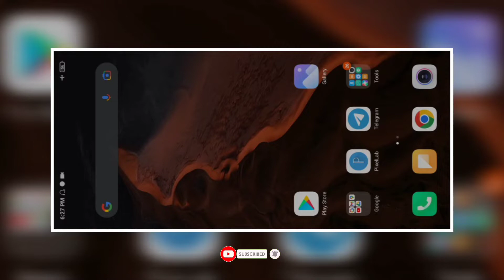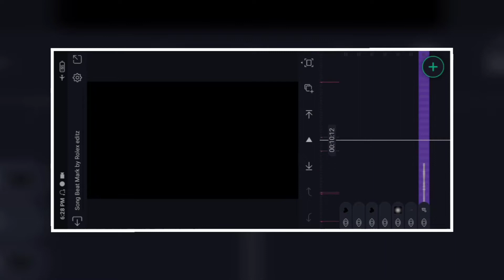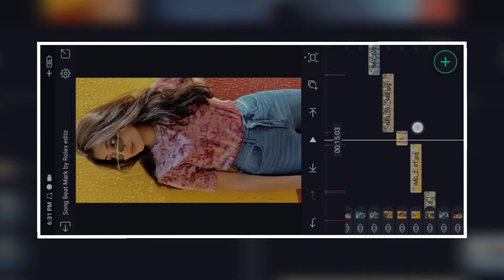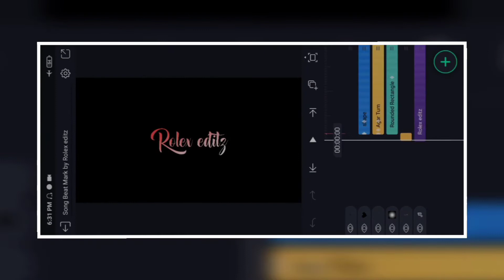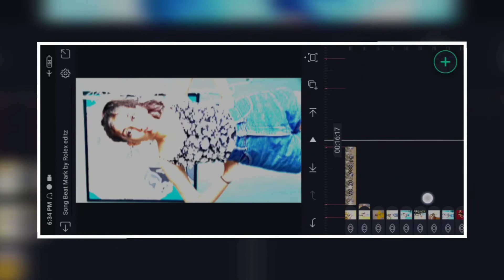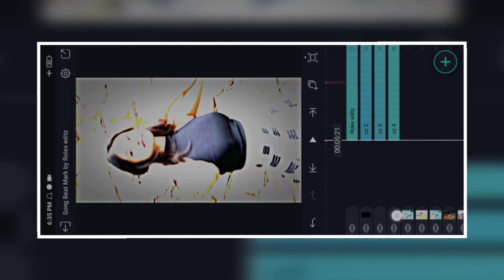Agar Tum Saath Ho Status Editing Alight Motion💕Alight Motion Video Editing New Style by Rolex editz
Hi friends In This video I Am Going To Show You How To create Agar Tum Saath Ho Status Editing Alight Motion💕Alight Motion Video Editing New Style by Rolex editz